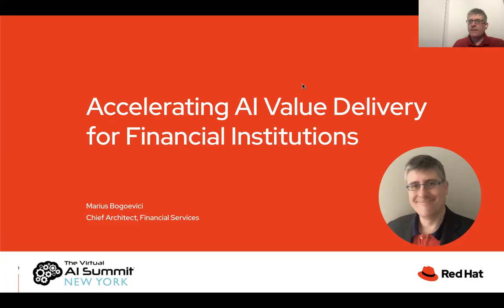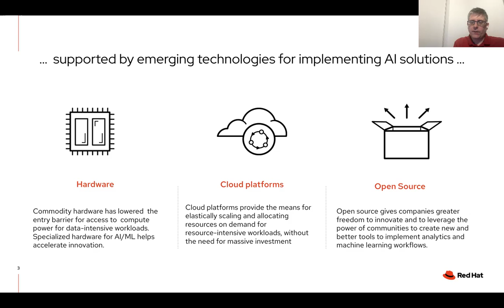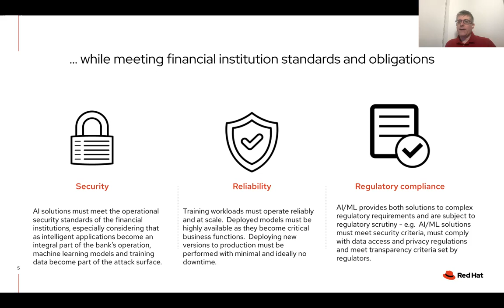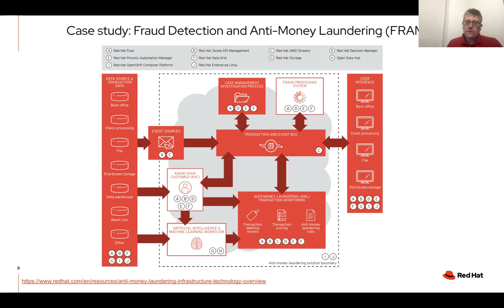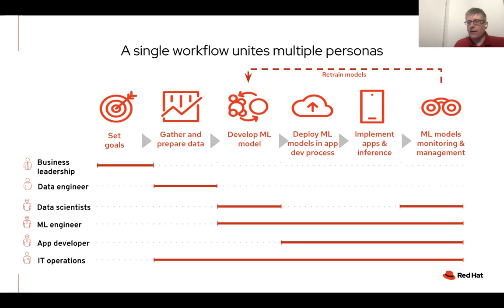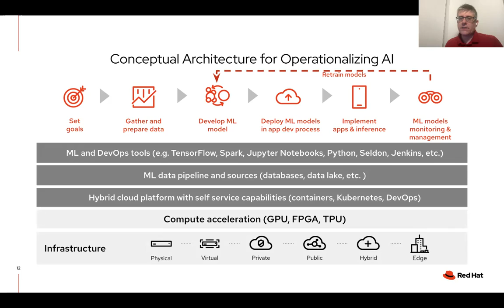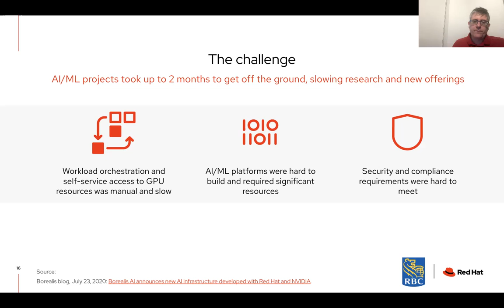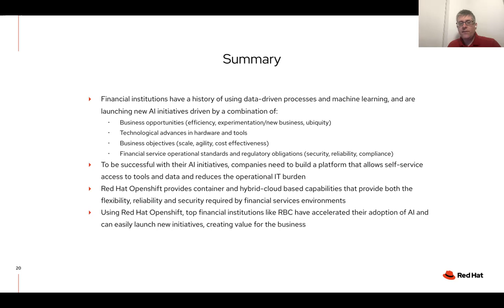Accelerating AI value delivery for financial institutions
Artificial intelligence (AI) is a key component in the successful digital transformation of financial institutions. Deriving insights from data through machine learning plays a key role in accelerating business and mission critical initiatives, such as predicting risk, fighting financial crime or improving customer interaction.

To get the most from their investment in machine learning, AI leaders must focus on the entire machine learning workflow, and enable frictionless interaction between collaborating groups: data scientists, developers, operators. They must also monitor, observe and continuously adapt their models and meet challenges such as high reliability, regulatory compliance, and security.

In this session, we will share Red Hat’s experience of helping financial institutions build intelligent applications and discuss strategies to help you maximize the work you’ve done to deploy AI ML:

- Adopting end-to-end workflows that seamlessly apply machine learning as a business value multiplier in areas such customer experience, fighting financial crime, or risk assessment

- Applying cloud-native technologies to accelerate the implementation of machine learning processes and reduce operational overhead

- Adopting a hybrid cloud strategy for reliability and scalability, while meeting security and regulatory compliance requirements

- Jump-starting analytics work by combining cloud-scale deployments with the freedom of on-demand, scalable and secure analytics environments